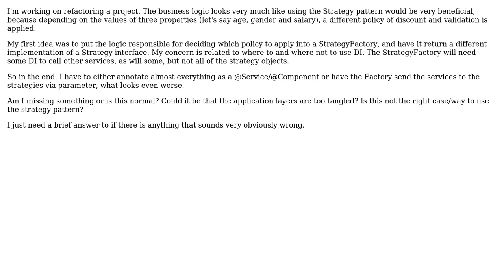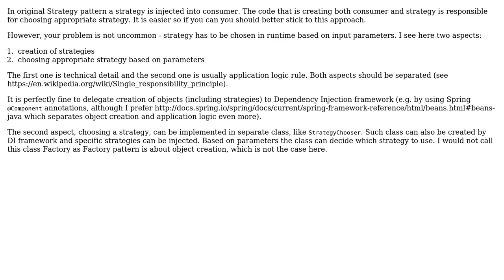Software Engineering: Injection, strategies and OO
With thanks & praise to God, and with thanks to the many people who have made this project possible! | Content (except music & images) licensed under CC BY-SA | Music | Images & others | With thanks to user utnapistim user user3748908 user Dawid Pytel and the Stack Exchange Network Trademarks are property of their respective owners. You are responsible for your own actions.